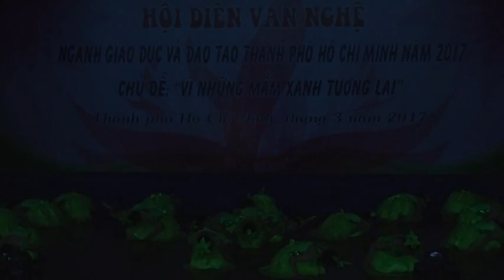CHƯƠNG TRÌNH VĂN NGHỆ - NGUYỄN ĐÌNH CHIỂU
Do Re Music - Nuôi Dưỡng Tâm Hồn - Thắp Sáng Đam Mê.
ĐÀO TẠO:
- Thanh Nhạc
- Cảm thụ âm nhạc
- Ký xướng âm

CUNG CẤP DỊCH VỤ
- Sáng tác ca khúc
- Ký âm ca khúc
- Hoà âm - Phối khí
- Cover
- Beat

✔ Đây là kênh Youtube chính thức của Do Re Music